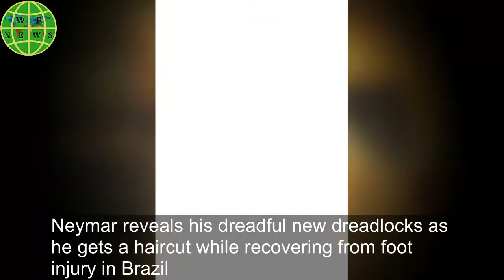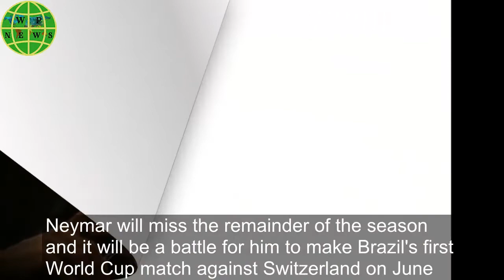Neymar reveals his dreadful new dreadlocks as he gets a haircut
Neymar reveals his dreadful new dreadlocks as he gets a haircut while recovering from foot injury in Brazil

Neymar reportedly regrets his summer transfer to PSG and now he can add his new dreadlocks to a growing list of mistakes.

The Brazilian has changed up his hairstyle while recovering from injury in Brazil where he has been undergoing rehabilitation.